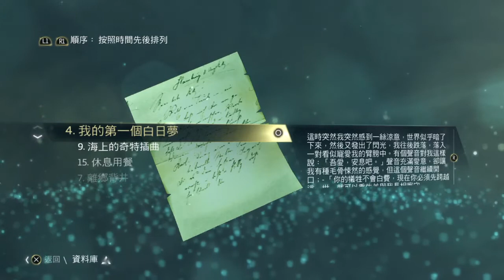刺客教條4 黑旗 EP.22 正當防衛 & 大麻島 & 克魯克德島 & 暗殺契約-入侵者